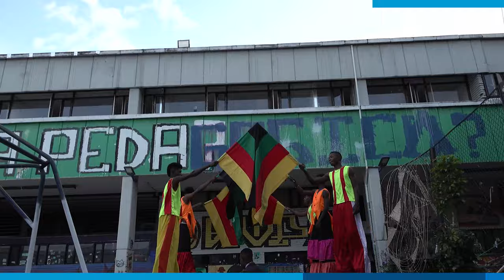Honoris Causa - Vicepresidenta Francia Márquez Mina